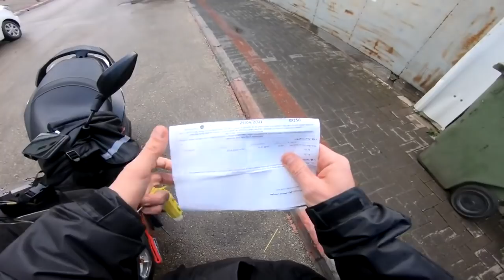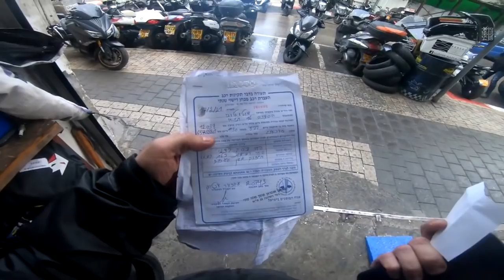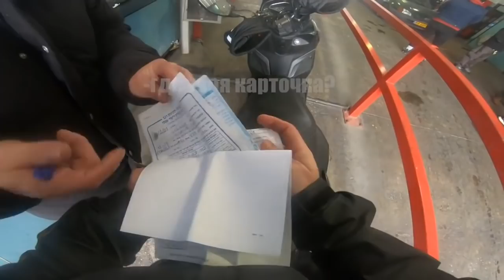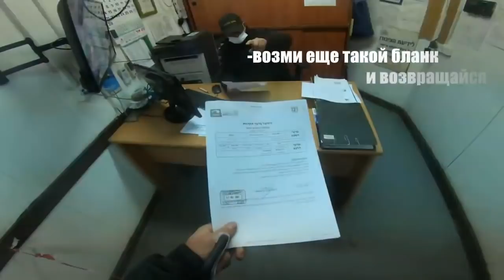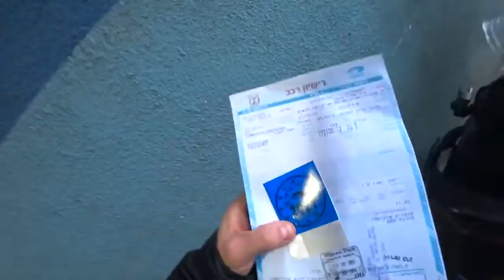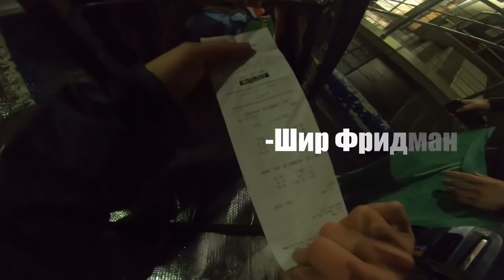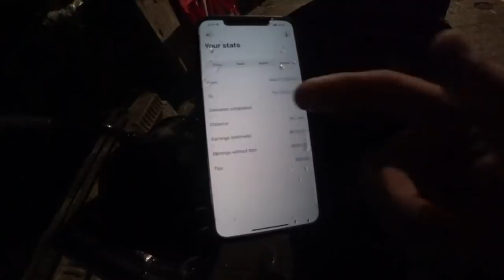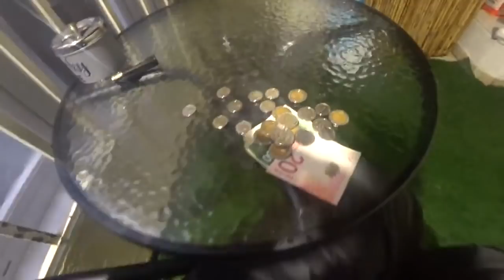▶️ КАК ВЕРНУТЬ ТАЧКУ / ПРОБЛЕМЫ С ПОЛИЦИЕЙ / ПРАЗДНИК ПУРИМ 2021 / НОВОСТИ ИЗРАИЛЯ / ВЛОГ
✌️ СМОТРЕТЬ ВСЕМ! ✌️ В этом видео я расскажу, что у меня случилось  последнее время, а случилось много чего интересного! Треш одним словом😂
Сегодня будет всё как Вы любите - экшн, приключения, проблемы с полицией, праздник Пурим 2021 в Израиле, как живут русские в Израиле и конечно же новости Израиля 👍 Лайк за мои старания и давай уже смотреть видос! 😂

🔔 Проверь нажат ли у тебя колокол под названием моего канала!
👍 Ставь палец вверх! - Это вообще не обсуждается 😂
👇 И задавай (ОБЯЗАТЕЛЬНО) свои вопросики в комментариях! Я там отвечаю обычно всем, а самые интересные вопросы озвучиваю в видео :))

▶️ Обо мне и Моём канале:
Привет друзья, меня зовут Рома, два года назад у меня была репатриация в Израиль из России, и теперь живу в г.Тель-Авив
На канале я рассказываю Вам обо всем, что связано с Израилем:
Видео снимаю в формате влог и лайфстайл, поэтому честно рассказываю всё что вижу своими глазами:
Плюсы и минусы Святой земли, как получить гражданство, как живут русские в Израиле, что такое репатриация и что для этого нужно, как вообще проходит моя жизнь в Израиле  и не только! Обещаю будет интересно! 😉
▶️ Стараюсь делать все искренне и от души!
Тема видео: Израиль: Как вернуть скутер / Проблемы с полицией / Праздник Пурим 2021 в Израиле / Новости Израиля за неделю / Влог о моей жизни в Израиле